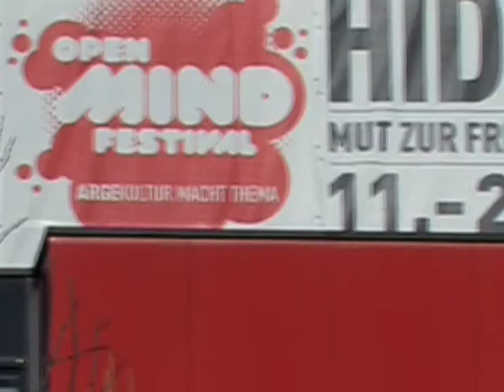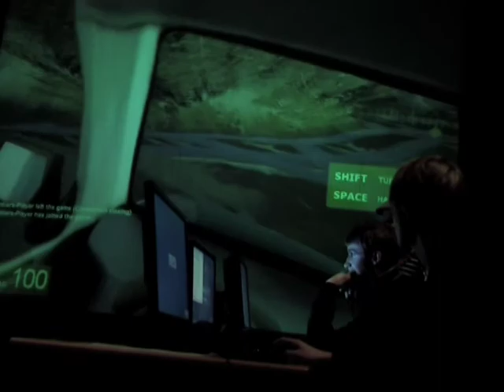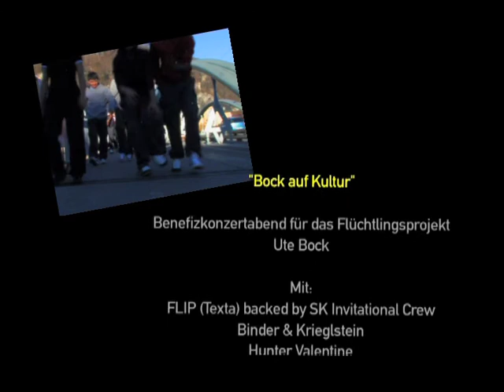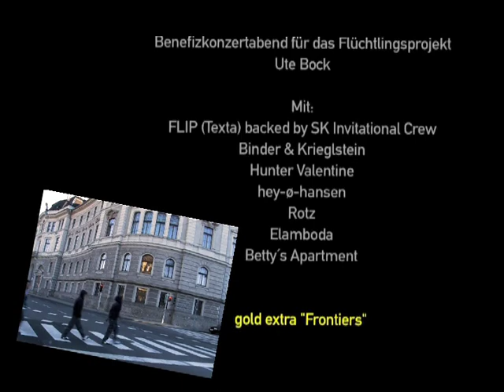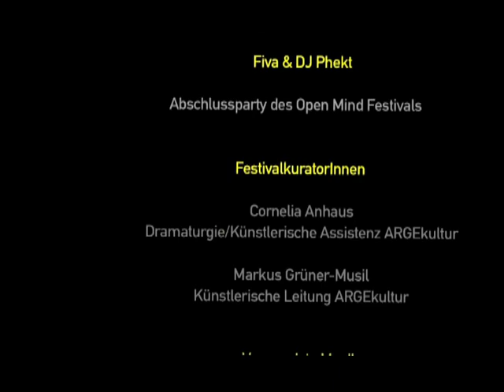Doku Open Mind Festival 2010 "HIDE OR SEEK. Mut zur Freiheit. Mut zur Flucht."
Zentrale Elemente des Open Mind Festivals 2010 waren die beiden Eigenproduktionen der ARGEkultur "Auswärtsspiel" von Lina Venegas, erarbeitet mit Flüchtlingen in Salzburg und "(Fast forward) and its melancholic rewind" von Georg Hobmeier, sowie die interaktive Computerspiel-Medieninstallation "Frontiers" vom Salzburger Künstlerkollektiv gold extra.
Darüber hinaus zeigten wir in 10 Tagen Veranstaltungen, Diskussionen und Workshops, die unterschiedlichste Blickwinkel und Zugänge ermöglichten - Kultur macht Thema.